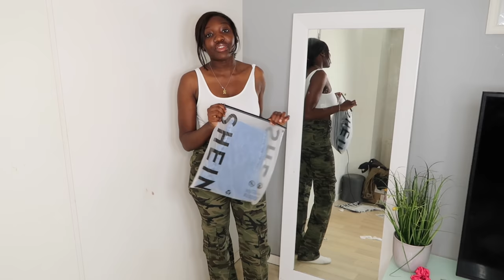Mon plus gros haul shein ! Bien été bien vacances !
Plus Open Knit Fringe Trim Batwing Sleeve Cover Up Dress Without Bikini
Plus 4pack Allover Print Halter Triangle Bikini Swimsuit & Drawstring Beach Skirt
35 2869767 Notch Neck Zip Front Belted PU Leather Jacket swjacket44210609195